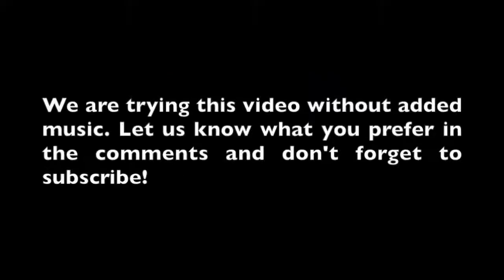Car Crash Compilation January 2019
Don’t forget to press like!